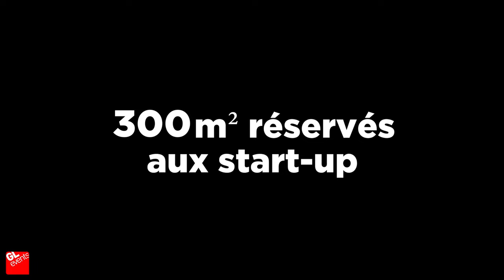Le CFIA Rennes toujours aux côtés de l'agroalimentaire - RENDEZ-VOUS les 12-13-14 mars 2024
La 27ème édition du 𝐂𝐅𝐈𝐀 𝐑𝐞𝐧𝐧𝐞𝐬 ouvrira ses portes dans un peu plus de 40 jours, les 12-13-14 mars au Rennes parc expo🎯

Une offre portée à 𝟏 𝟕𝟎𝟎 𝐞𝐱𝐩𝐨𝐬𝐚𝐧𝐭𝐬, l'innovation au cœur du salon, des thématiques ciblées… le meilleur et le futur de l'agroalimentaire est et sera toujours sur le CFIA💪